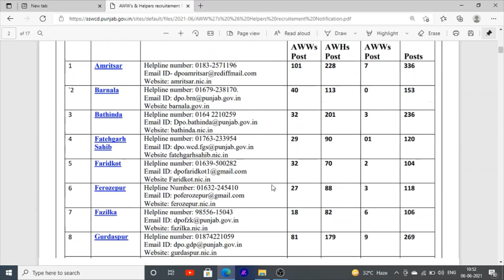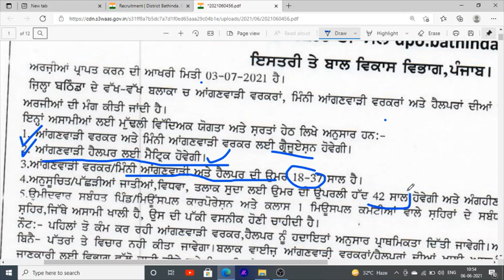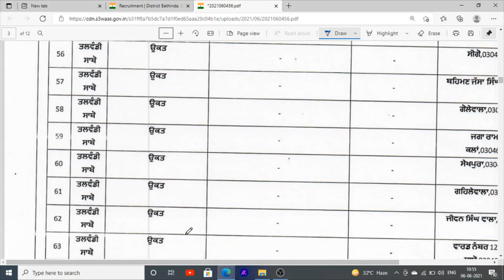Punjab Anganwadi jobs | How to Apply Form | Selection Process | Address send Form Punjab Recruitment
Hello Friends This is a Informative Channel and This Video is Full Information About punjab latest jobs news in  punjab anganwadi jobs recruitment 2021 this video shows you how to apply for post for punjab anganwadi jobs and what is selection process punjab anganwadi jobs recruitment 2021 and what is the address to send form for post punjab anganwadi jobs in punjab 2021